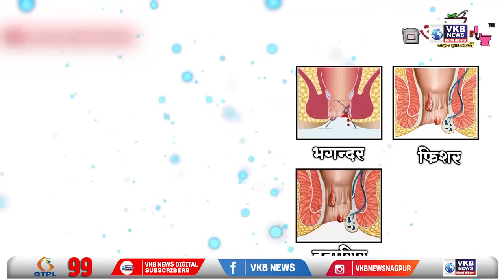नई दिल्ली - चंद्रशेखर बावनकुले ने सहपरिवार की प्रधानमंत्री से भेट